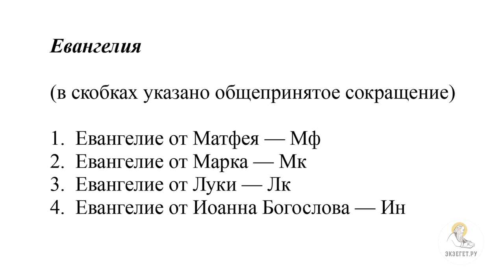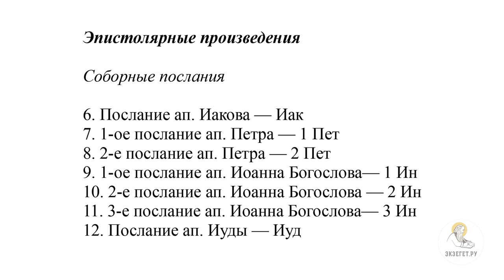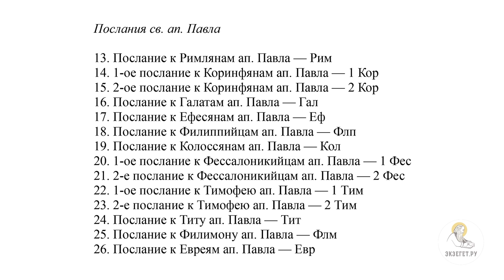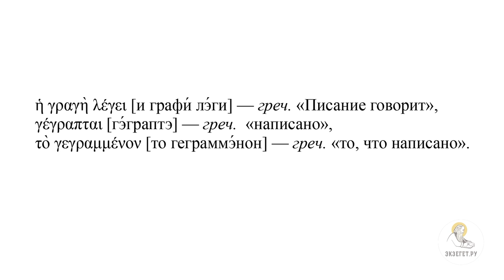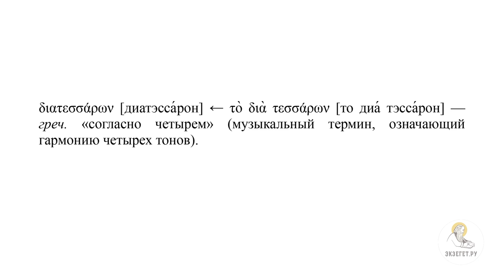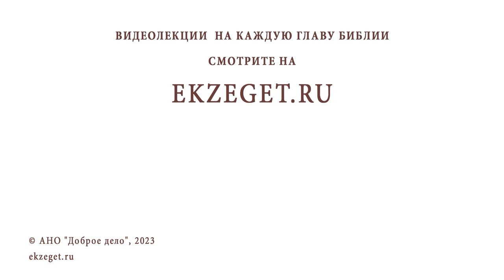Первый этап формирования канона Священного Писания Нового Завета. Протоиерей Димитрий Юревич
Команда Экзегет.

Лекция 16: "Первый этап формирования канона священного писания нового завета."

🔸  Формирование списка книг священного писания
🔸  Первый этап до 70-го года
🔸  Второй этап от 70-го до 300-го года
🔸  Третий этап 4-5 вв.
🔸  Современный канон Священного Писания Нового Завета:
🔸  Евангелия
🔸  Исторический раздел. Деяние святых апостолов
🔸  Эпистолярный раздел. Соборные послания
🔸  Послания св. апостола Павла
🔸  Апокалиптический раздел. Откровение Иоанна Богослова
🔸  Канон Маркиона